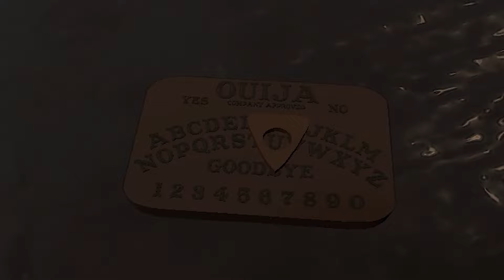Old Lethal Company vid that i never edited until now because I'm lazy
this was back in march. weiner butt fart

Thank You Channel Members:
-Justin Zigler
-E

ez scam